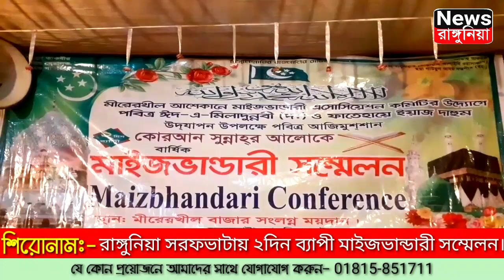রাঙ্গুনিয়া সরফভাটায় ২দিন ব্যাপী মাইজভান্ডারী সম্মেলন ------------